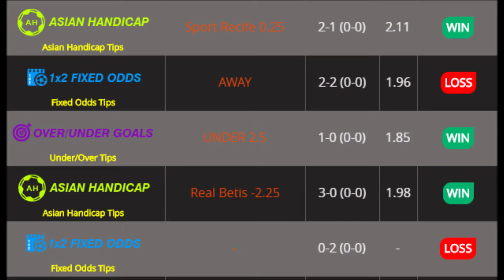100% sure football predictions for tomorrow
Even before the internet betting era, the Footballtips.Info team have been existing and it has more than 20 years betting experience. We prepare all betting patterns in the blend with our widespread research and betting source from major match-fixing syndicates from around the world.